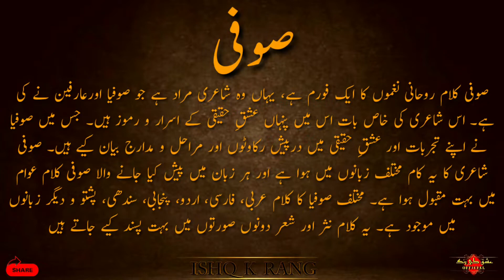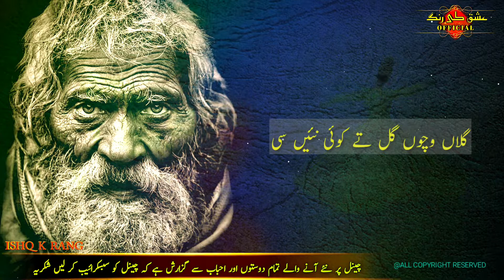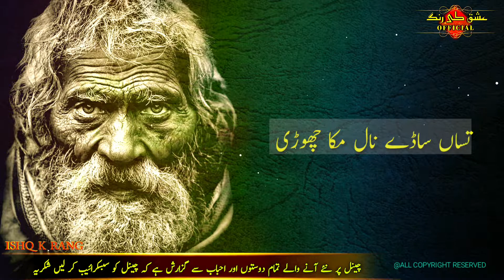kalam baba bulle shah | بابا بلے شاہ | punjabi sufiana kalam | sufism sufi kalam 2022 | ishq k rang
Kalaam title  : baba bulle shah kalam

Voice Artist  : Muhammad Zia-ur-rehman

Recording  & Editing by ISHQ K RANG

Label 🏷  : ISHQ K RANG OFFICIAL

Published by ISHQ K RANG

Recommended videos for all those who likely listen sufi kalaam poetry ghazal and hamd-o-naats ...

Must listen 🎶...

1. Hitt urdu ghazal 2022 (judai hai yeh bhi teri jana 😭 👇

2. Hitt urdu kalaam  Naeem Akhtar awaan (kaali miti noor dy qisy 👇

3. Hitt kalaam bedam shah warsi (main yaar ka jalwa hu 👇 🥀